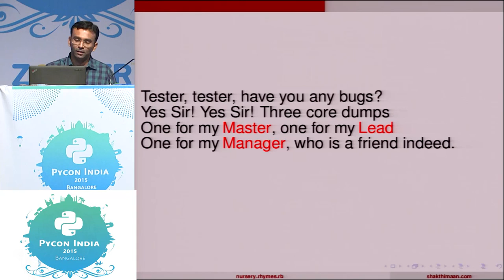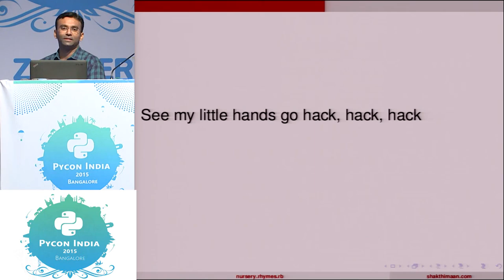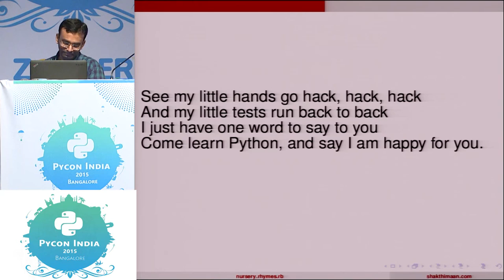Lightning Talk - Python nursery rhymes - PyCon India 2015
Speaker: Shakthi Kannan